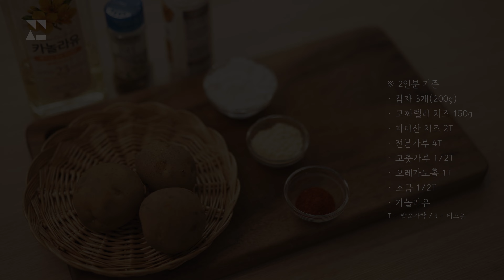[ENG SUB] Korean Style Whole Potatoes Cheese Pancake｜Simple Recipe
Ingredients:
※ For two people
· 3 Potatoes (200g)
· 150g of Mozzarella Cheese
· 2T of Parmesan Cheese
· 4T of Starch Powder
· 1/2T of Chili Powder
· 1T of Oregano
· 1/2T of Salt
· Canola Oil